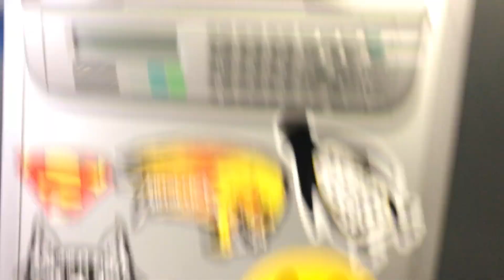Johannisberg 104 die cutting machine for sale Gab Supplies Ltd 1969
Johannisberg 104 die cutter from Gab Supplies Ltd